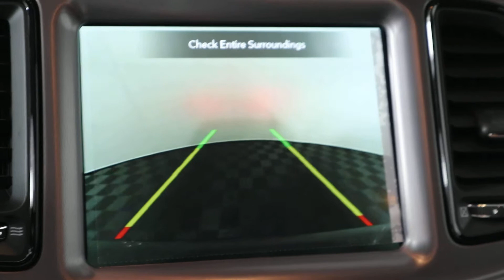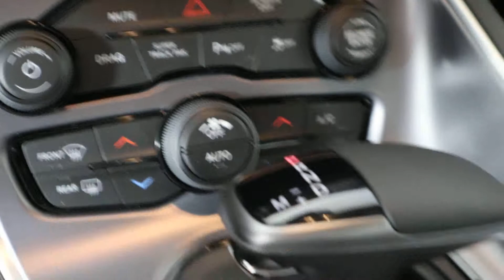MVI 5280 19 challenger 19 339